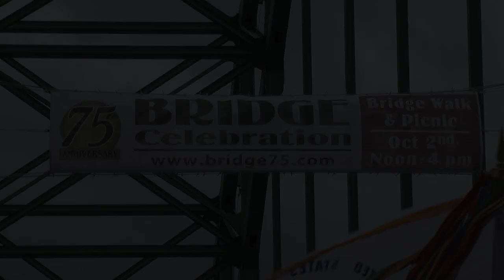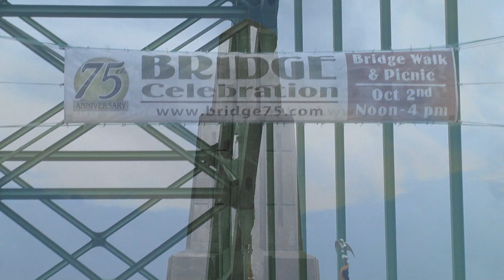Yaquina Bay Bridge 75th Anniversary (10-2-11).mpg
Produced by Michael Blakeley of Driftworks, this video shows the Newport, Oregon and Lincoln County residents joining the parade that crossed the Yaquina Bay Bridge just after noon on Sunday, October 2nd, 2011. The festivities were to commemorate the 75th anniversary of this deco styled masterpiece, designed by Conde McCullough.